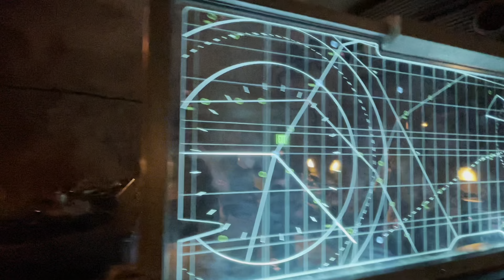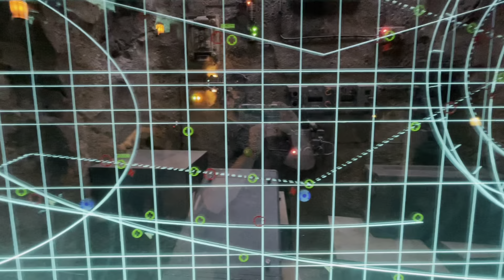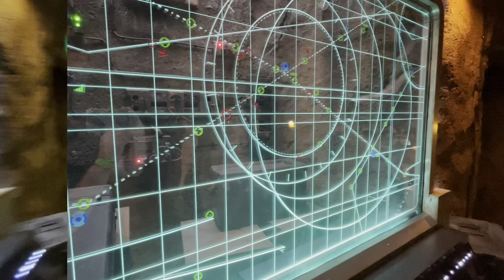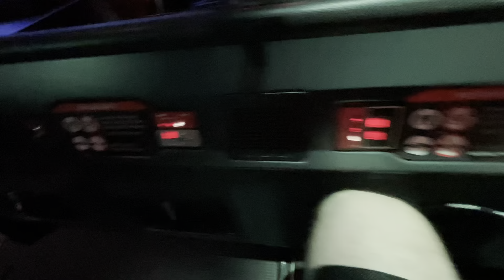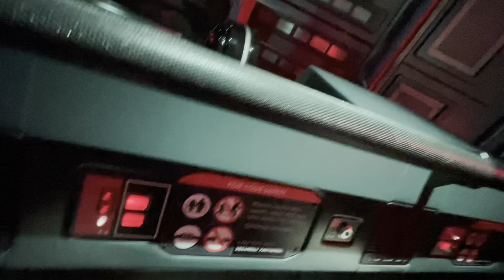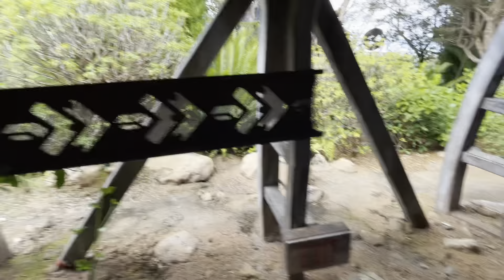Sean Solo: ROTR SOLO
Riding solo on rise of the resistance.